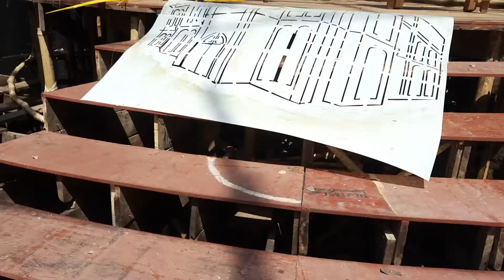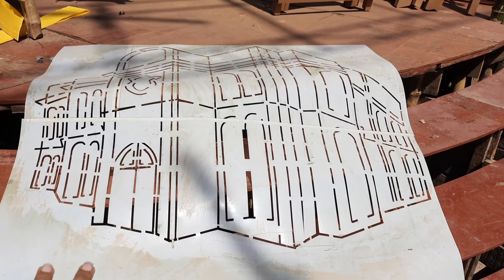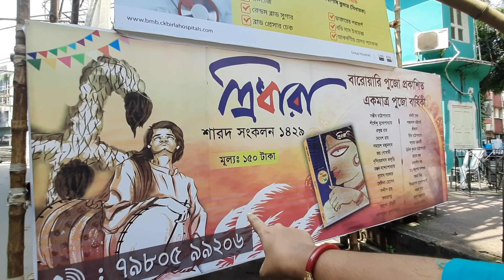Tridhara Sammilani Durga Puja 2022 Pandel Preparation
2022 Kolkata Honoured Heritage by Unesco | Kolkata 2022 Durga Puja Preparation start | Kolkata Durga Puja Famous in West Bengal also in the World | Tridhara Sammilani Durga Puja Pandel Preparation